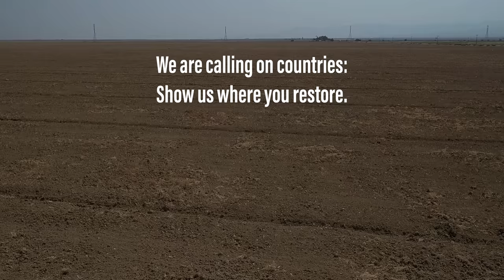World-class athletes urge: Join the race to restoration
to learn how you can join

Countries have promised to restore more than 1 billion hectares of degraded land – an area larger than China. Now is the time to turn commitments into action. The UN Decade on Ecosystem Restoration has launched a call to nominate World Restoration Flagships. Governments and their partners have until 31 March 2022 to apply.

Special thanks to the inspiring athletes – Nirmal Purja, Husnah Kukundakwe and Molly Seidel – as well as our UN Decade restoration partners Global Forest Generation, Justdiggit and Kiss The Ground.